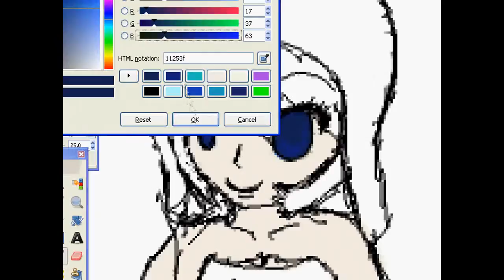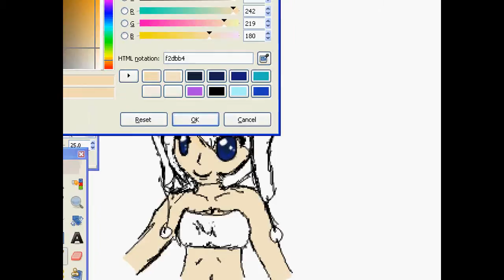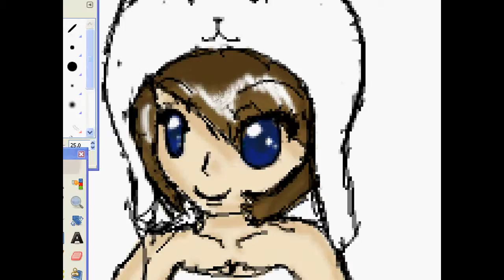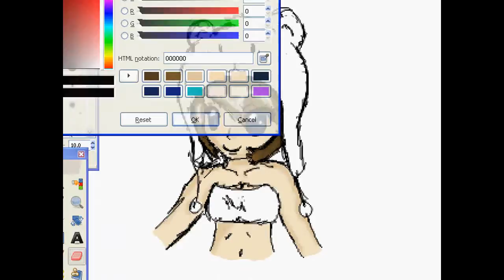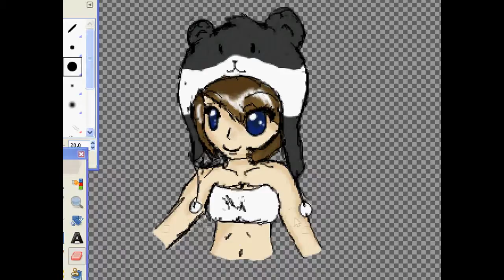Jaimi // Speed Paint // 0 Subscriber Special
Just a video of me drawing my channel icon.

The song is Love & Joy - Yuki Kimura